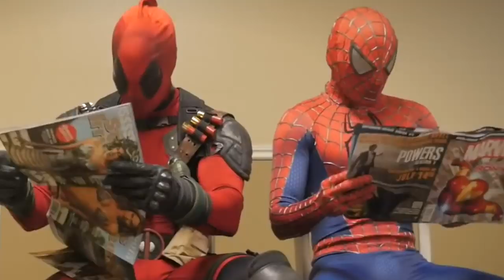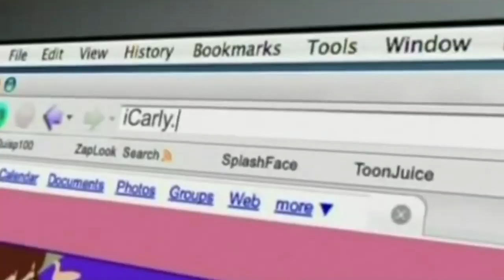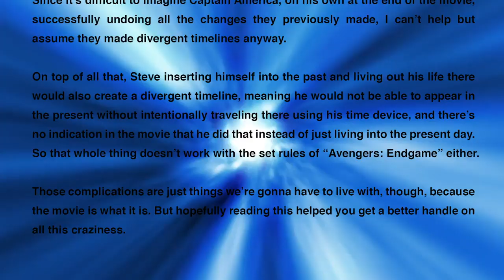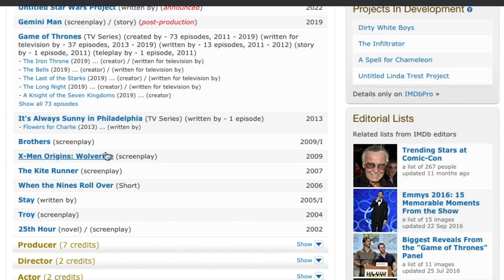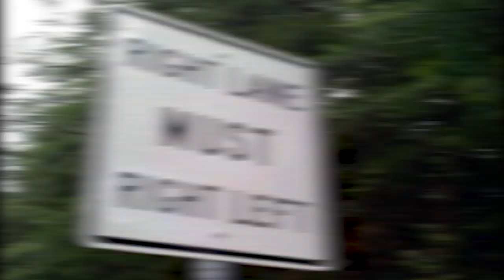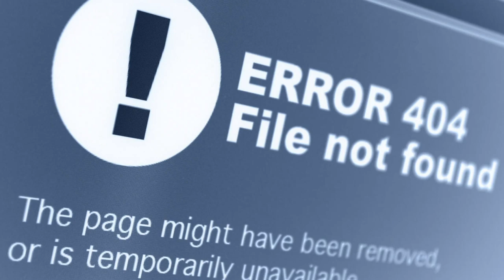Spiderman And Deadpool Take Over The Dark Avengers In MCU Phase 4 Theory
Deadpool And Spiderman Team Up For The Dark Avengers In Marvel Phase 4 Theory.

With Disney and Fox now playing nice, there are a slew of possibilities surrounding the Marvel Cinematic Universe. The one that has fans the most worked up is Deadpool somehow factoring into the MCU. There are a number of different ways they could go about introducing Wade Wilson into the storyline, if they even decide to go that route. After all, the Deadpool character has always been closely linked to Fox’s X-Men and Fantastic Four side of things, which are infinitely less popular than the Disney/MCU side. Wait, did I say less popular? I meant to say less good. Regardless, we know that Marvel is currently looking at some options as to how they can incorporate the Merc With A Mouth.

In this video, we’ll come up with some possible ways that Deadpool will wander over to the MCU. We’ll start by speculating on how he might appear in the upcoming movie Spider-Man Far From Home. After all, Deadpool and Spidey go WAY back in the comics. It’s also possible that Deadpool gets his own series on the new Disney+ platform. Disney isn’t dumb, and they know they have a character that fans love, so why not leverage that to gain subscribers for their new streaming service? There’s also the possibility that Deadpool will get another solo film, although they’d have to change up the formula a bit because it runs the risk of getting stale. They could also just keep things the way they are. You know, if it ain’t broke, don’t fix it.

This is how Deadpool factors into Marvel’s Phase 4.

Artwork: Sofie Wikstrom